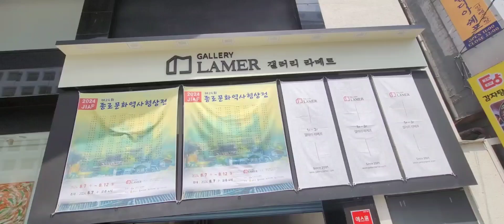김정해작가 제24회 종로문화역사형상전 종로미술협회#김정해작가#갤러리_운향풍경_대표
가끔 황당한 광고에 아찔!! 유튜브방송에 광고를 붙이지 않고 운영해보자.
유튜브를 운영해보니 구독자 만 명 되어도 한달에 만원도 안들어오는 수익을 위해
광고를 붙일 필요는 없다는 결론~
가끔 그림 구경하러 운동삼아 충무로에서 을지로 청계천 종로를 지나 인사동 사거리에서 맘에 드는 갤러리, 작품 보이면 촬영 요청해보자.
수년간 500여 작가 인터뷰 했으면 나름 요령도 생기고 여기저기 인터뷰요청도 제법 들어오는데 먼곳에서 ㅋㅋ 일당도 안주면서 요청오면 참으로 난감하다.
사실은 그냥 인사동에서만 하고싶다.
일주일에 수백명의 작가를 만날 수 있는곳
ㅋㅋ 나를 만나려면 인사동에서 전시하라 ㅋㅋ

캘린더+도록=캘린도록
(기본50만원, 100부70만원)
캘린더전문회사_한미사 (최고급용지사용 권당7천원 기본50만원, 100부 70만원 충무로캘린더전문회사30년 한미사)

사전 예약 없이 전시기간중에 하시면 제가 적당한 시간에 불쑥 충무로에서 인사동으로 찾아갑니다~^^ 인터뷰영상제작공짜!!
작가는 전시중에는 언제라도 인터뷰준비가 되어 있어야 한다고 생각합니다.
배아파 낳은 소중한 자식자랑, 때와 장소가 따로 없는거 아시죠 ~^^♡♡